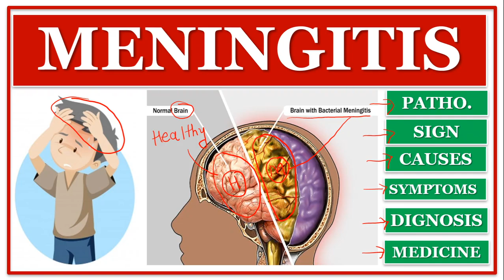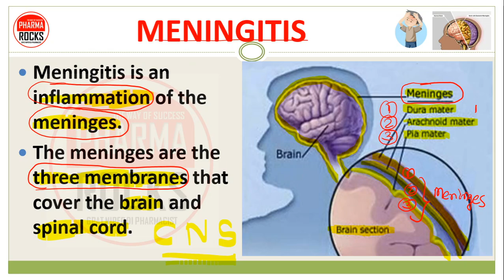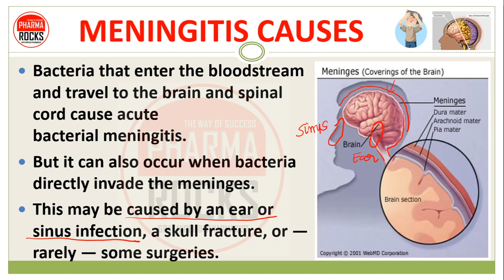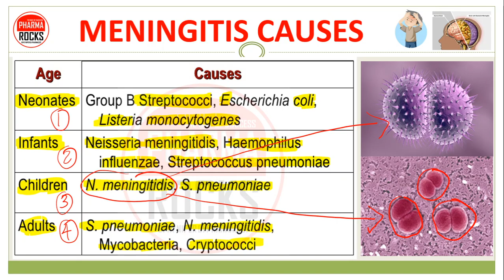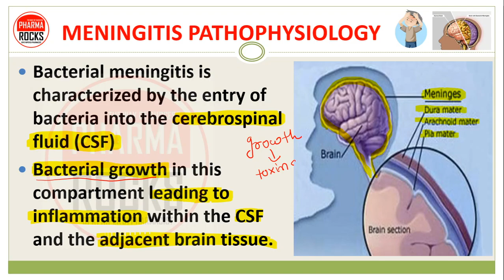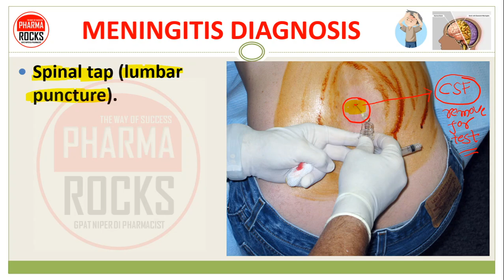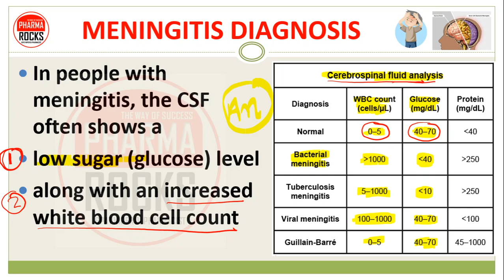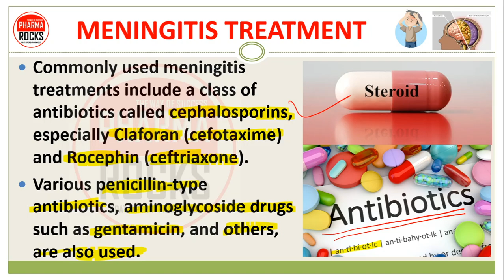MENINGITIS, INFLAMATION OF MENINGES OF BRAIN, TREATMENT, मेनिन्जाइटिस होने के कारण लक्षण और इलाज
MENINGITIS
Meningitis is an inflammation of the meninges.
The meninges are the three membranes that cover the brain and spinal cord.

MENINGITIS
The meninges are three protective membrane layers surrounding the brain and spinal cord.
They are composed of the
Pia mater (closest to the CNS)
Arachnoid mater
Dura mater (outermost layer)
Also contain blood vessels and enclose the cerebrospinal fluid (CSF)

MENINGITIS
Meningitis can occur when fluid surrounding the meninges becomes infected.
The most common causes of meningitis are viral and bacterial infections.

MENINGITIS CAUSES
Bacteria that enter the bloodstream and travel to the brain and spinal cord cause acute bacterial meningitis.
But it can also occur when bacteria directly invade the meninges.
This may be caused by an
ear or sinus infection,
a skull fracture
rarely — some surgeries.

MENINGITIS CAUSES

MENINGITIS SIGNS AND SYMPTOMS
Sudden high fever
Stiff neck
Severe headache that seems different from normal
Headache with nausea or vomiting
Confusion or difficulty concentrating

Seizures
Sleepiness or difficulty waking
Sensitivity to light
No appetite or thirst
Skin rash (sometimes, such as in meningococcal meningitis)

MENINGITIS PATHOPHYSIOLOGY
Bacterial meningitis is characterized by the entry of bacteria into the cerebrospinal fluid (CSF)
Bacterial growth in this compartment leading to inflammation within the CSF and the adjacent brain tissue.

MENINGITIS DIAGNOSIS
Spinal tap (lumbar puncture).
For a definitive diagnosis of meningitis need a spinal tap to collect cerebrospinal fluid (CSF).

MENINGITIS DIAGNOSIS
In people with meningitis, the CSF often shows a
low sugar (glucose) level
along with an increased white blood cell count
increased protein

MENINGITIS TREATMENT
Acute bacterial meningitis must be treated immediately with intravenous antibiotics and sometimes corticosteroids.
This helps to ensure recovery and reduce the risk of complications, such as brain swelling and seizures.
The antibiotic or combination of antibiotics depends on the type of bacteria causing the infection

MENINGITIS TREATMENT
Commonly used meningitis treatments include a class of antibiotics called cephalosporins, especially Claforan (cefotaxime) and Rocephin (ceftriaxone).
Various penicillin-type antibiotics, aminoglycoside drugs such as gentamicin, and others, are also used.

ASSISTANT PROFESSOR
FOUNDER PHARMAROCKS
PHD SCOLAR (GTU AHMEDABAD)

📚 STUDY MATERIAL
👨🏼‍🏫 VIDEO LECTURE
📊 TEST SERIES

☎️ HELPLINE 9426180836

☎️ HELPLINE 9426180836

मेनिन्जाइटिस होने के कारण लक्षण और इलाज,
INFLAMATION OF MENINGES,
MENINGITIS,
inflammation of the meninges,
MENINGITIS CAUSES,
MENINGITIS PATHOPHYSIOLOGY,
MENINGITIS DIAGNOSIS,
MENINGITIS TREATMENT,
meningitis treatments,
cefotaxime use for meningitis,
ceftriaxone use for meningitis,
antibiotics use for meningitis,
aminoglycoside use for meningitis,
gentamicin use for meningitis,
corticosteroids use for meningitis,
low sugar (glucose) level in CSF in meningitis,